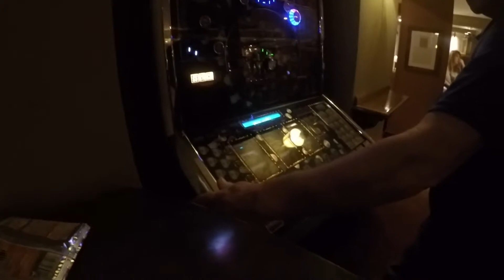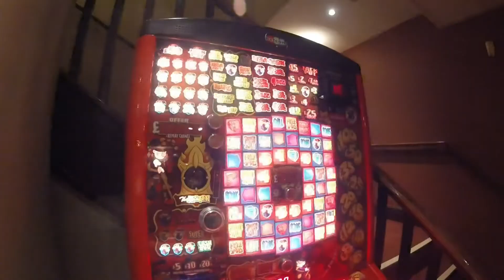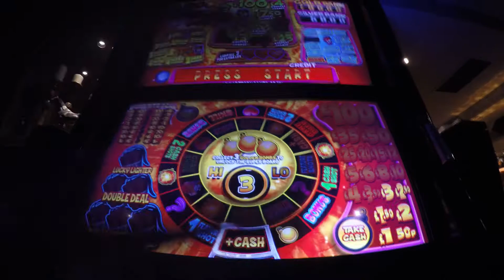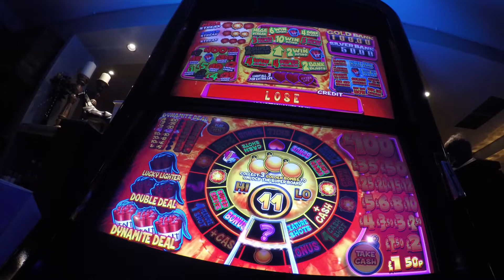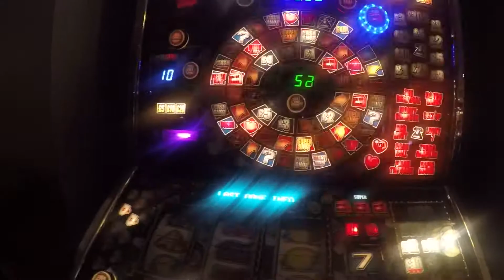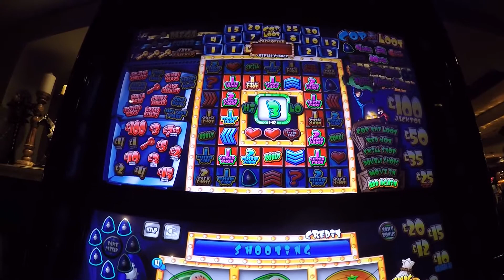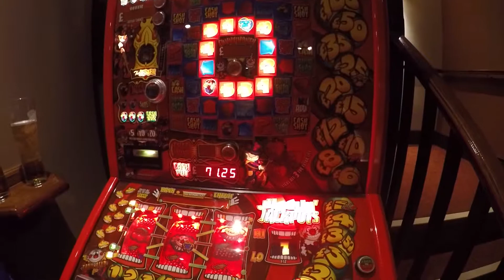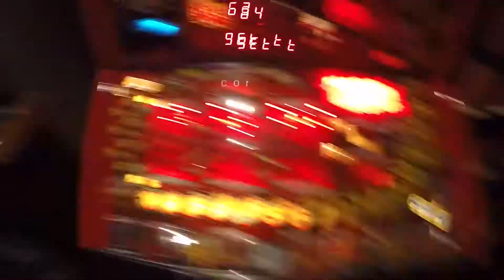fruit machine compilation